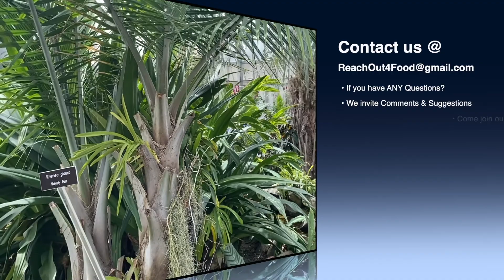“The Roots of Abraham” Lesson #6 of this Quarter entitled “Genesis” covering April 30-May 6, 2022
Happy Sabbath Folks!  Why don't you join us as We continue this quarter’s study entitled “Genesis”  with Lesson #6, “The Roots of Abraham” recorded on April 29 and covering April April 30-May 6, 2022.